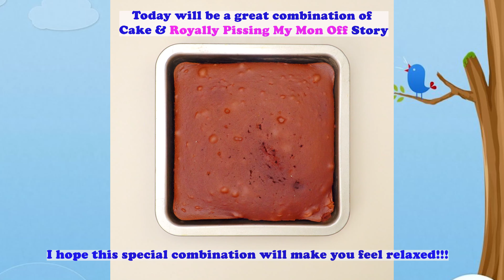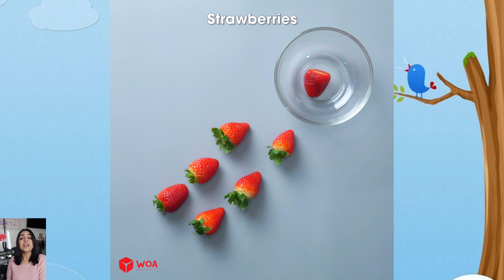🤫 Birthday Storytime 🌈 Satisfying Cake Pops Decorating Ideas So Cute